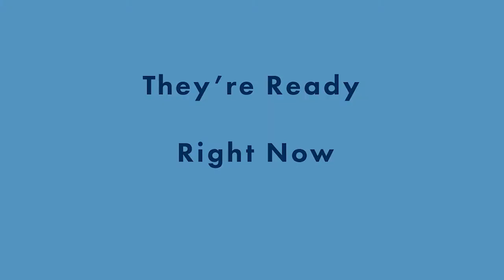Lever Book Talk: Extraordinary Partnerships Episode 3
In Episode 3, Ari discusses Terrascope Radio, an MIT First Year student experience, and how this holistic approach complements and enhances technical education.

Credits: Excerpts from “Iceland: Volcanoes, Geysers and Fish, Oh My” (08 May 2008) from Terrascope Radio. Narrator: Emily Moberg. Used with permission.